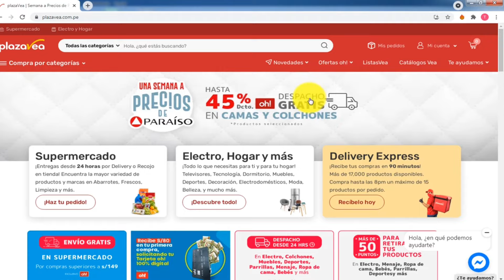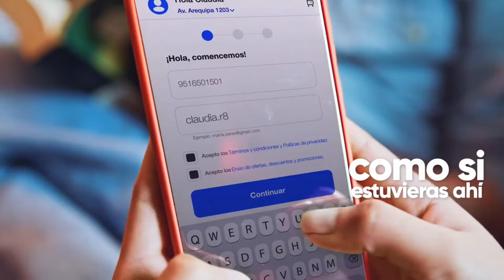🛑 INTRODUCCIÓN A LOS MARKETPLACES 🛑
💁🏻‍♂️ Con este video damos iniciado el contenido completo de comercio electrónico y transformación digital para portales Marketplaces en Perú 2022.
👉 💁🏻‍♂️ Ya son muchas personas que toman la decisión de transformar sus negocios y darles el plus de integrarlos a los MARKETPLACES más conocidos del Perú y del mundo.

📌Sitios como Amazon Ebay Agora Oeschle Realplaza son portales ecommercewebsite que pueden brindarte la grandiosa oportunidad de escalar tu negocio en internet a un siguiente nivel.

👉¿Pensando en lanzar tu negocio dentro de un MARKETPLACE?

🕳 04 PASOS SENCILLOS 🕳

📌 Tener un negocio o idea de negocio en ejecución.
📌 Contar con RUC 10 o RUC 20; persona natural con negocio.
📌 Un mínimo de 10 unidades en stock para que puedas integrarte inmediatamente.
📌 Registrar tus datos en mi formulario para poder agendar una cita digital y tomar los datos completos de tu negocio y ayudarte totalmente GRATIS a integrarte a los portales más conocidos del Perú.

🔺 Selecciona el botón 🔺
"PON TU TIENDA EN UN MARKETPLACE" y 🙋‍♂️ me avisas al finalizar.